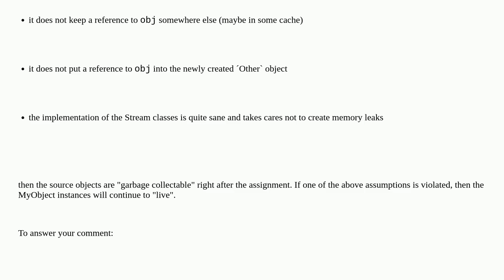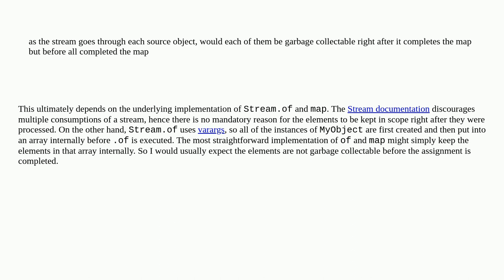Softwareengineering: Does Java keep stream objects in memory after mapping them?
Does Java keep stream objects in memory after mapping them?

A special thanks goes out to the awesome community

  garbage-collection java memory